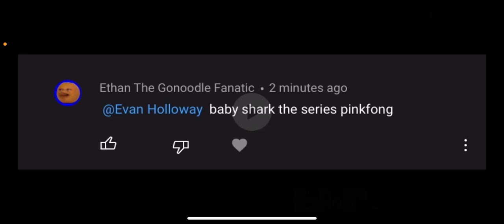Jukebox robot Baby Shark song